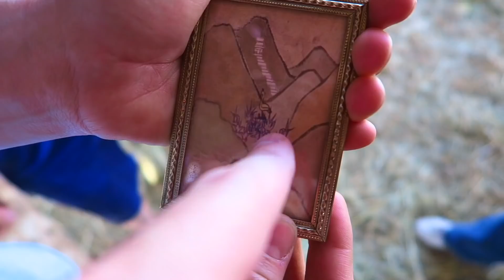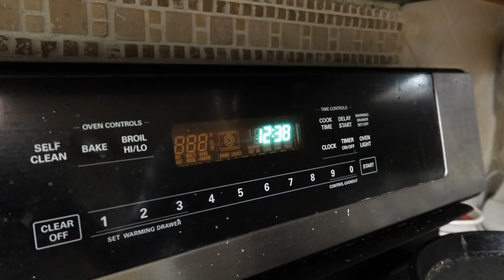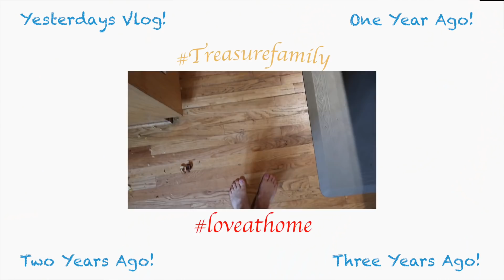Becca Pranks Ryan With An AIRHORN!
Becca pranks uncle ryan with an airhorn and it is funny! He's shaving!
↓↓↓↓↓↓ CLICK TO SEE MORE ↓↓↓↓↓↓↓↓
With april fools still fresh on our minds becca makes good on her new purchase and will be scaring Ryan with it!

Also, check out Mormon.org to listed to the Prophet and Apostles speak to us today!

Intro Theme song by Cody Crabb:
Codycrabb.com